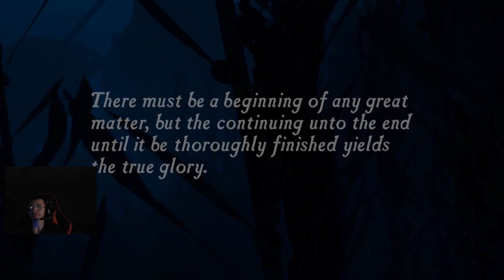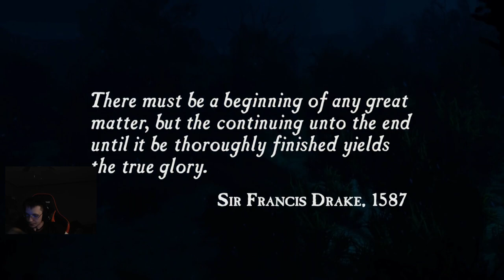Uncharted Walkthrough Part 1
Part 1 of my walkthrough for Uncharted